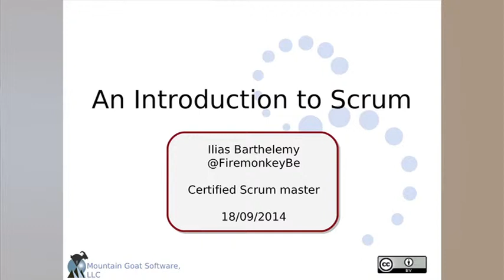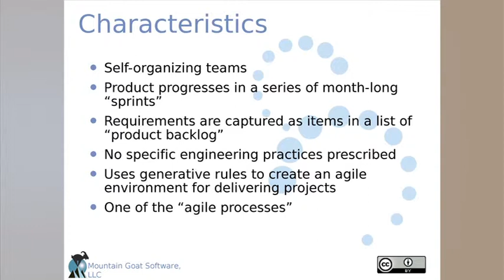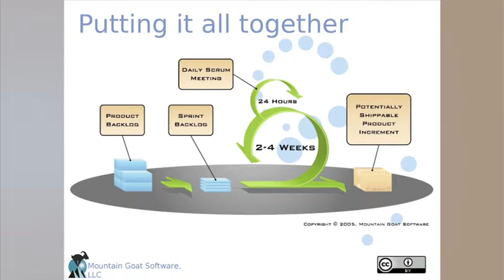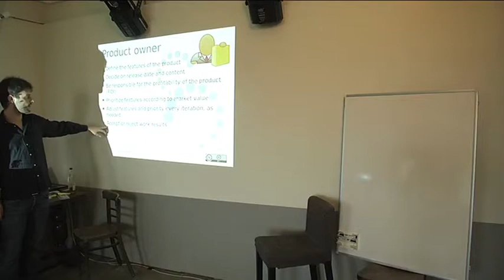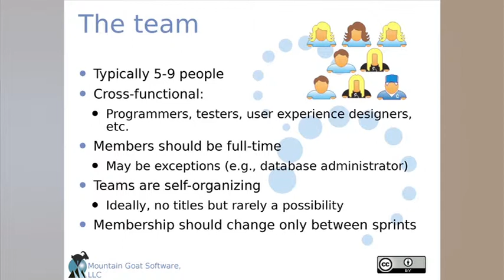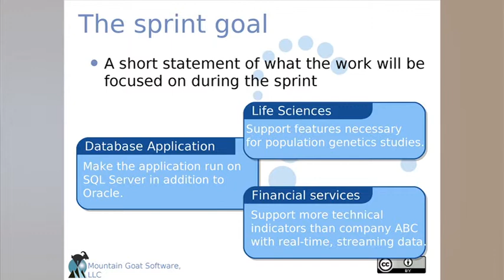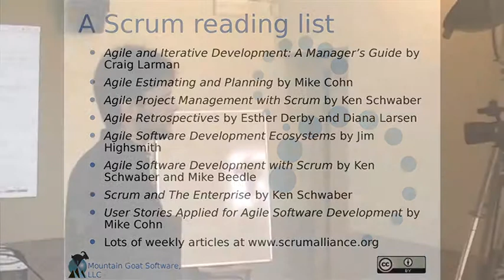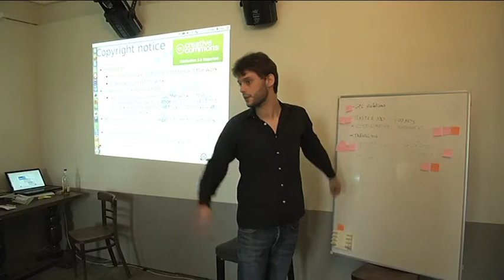Projectmethodology: Scrum - Agile practices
Projectmethodology: Scrum - Agile practices (FireMonkey)
SoftWare Freedom Day 2014
VoidWarranties Antwerpen